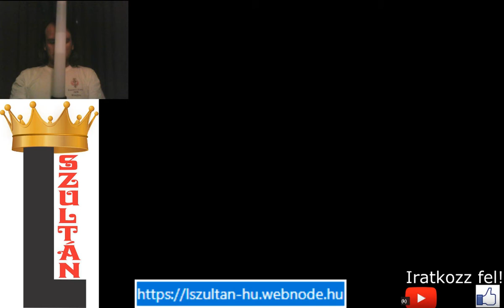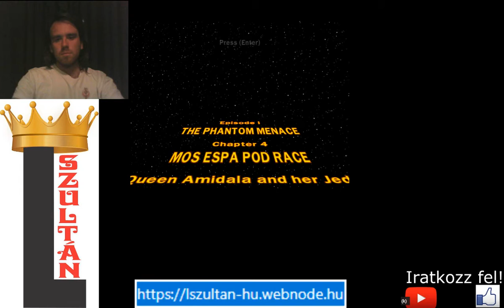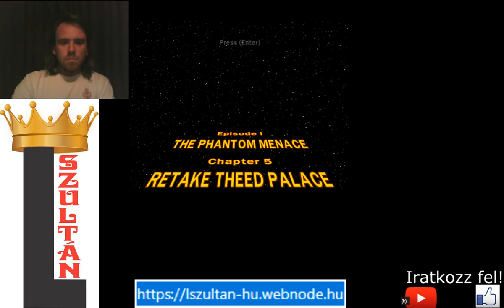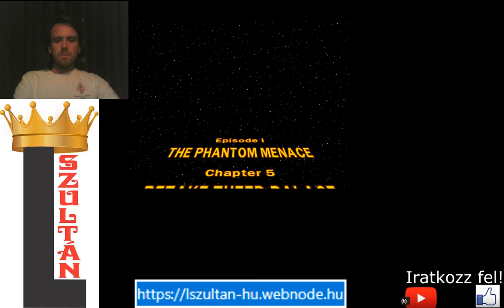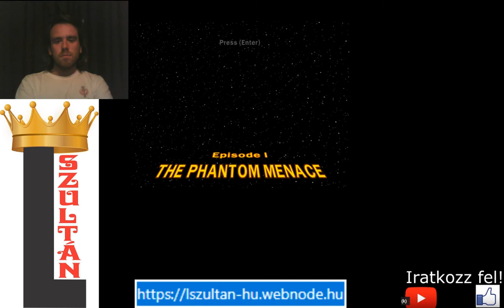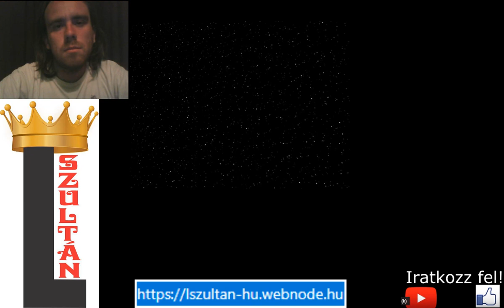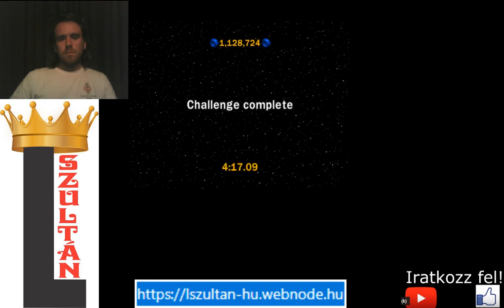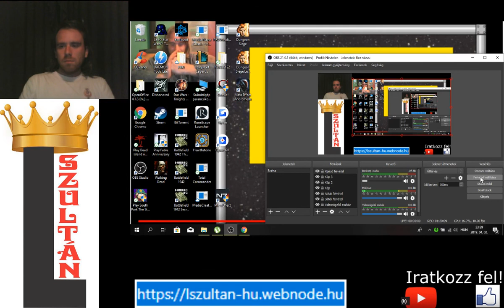2 FREE PLAY, 3 CHALLENGE LEGO Star Wars The Complete Saga 100% végigjátszás #7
1.4, 1.5 free play
1.1, 1.2, 1.3 challenge